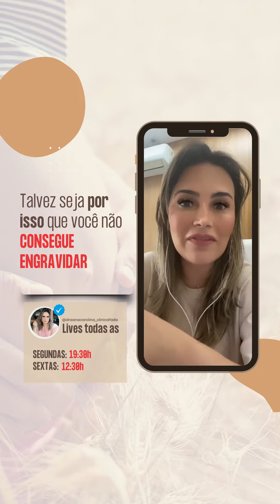É por esse motivo que você não consegue engravidar.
Uma das melhores sensações que qualquer pessoa tem é a de realizar sonho, não né mesmo?

Conquistar algo que, por anos correu literalmente atrás ou atingir o sucesso em algo serve, inclusive, como combustível para continuarmos a seguir em frente.

Eu, por exemplo. Poderia destacar vários, mas quero citar dois grandes momentos: o momento em que me formei médica, que era o sonho de criança e quando pude gerar o Henrique, que era o meu sonho de mulher.

Acredito que este seja um dos maiores desejos de uma mulher: gerara vida. Se não for o seu, tá tudo bem. Porém, lembro que o meu objetivo aqui é ajudar as que querem.
Acredito que para as que desejam ser mães, assim como eu desejei, nada vai se comparar a este momento mágico.

Mas, nem sempre as coisas saem como desejamos, não é mesmo?

Tenho várias depoimentos de mulheres que perderam duas, três e até mais gestações e não sabe o que fazer. UM pequena dica que dou é a de que antes mesmo de querer que o nosso filho nasça saudável que contraia menos doenças no futuro é preciso que deixemos o NINHO PREPARADO. Sem um ninho, sem nova vida.

Por isso, buscando ajudar aquelas que sonham e dar a luz, mas estão tendo dificuldades, eu abordo neste pequeno vídeo um dos motivos pelos quais muitas mães até conseguem engravidar, mas não prospera.

Vamos lá assistir?
Se você ainda não conhece, convido você para visitar o meu perfil

Beijos...😘
Drª Fada